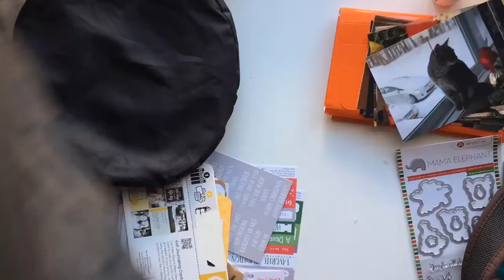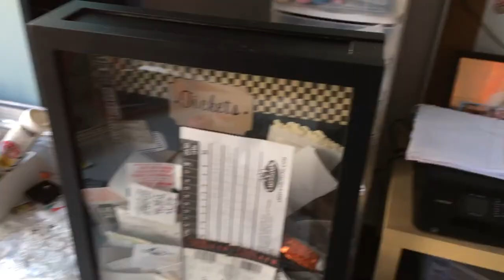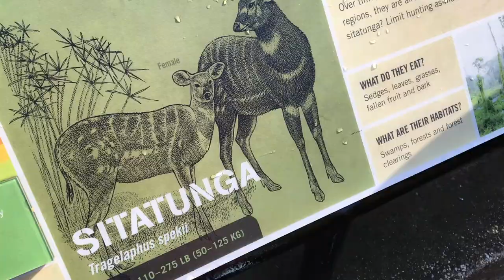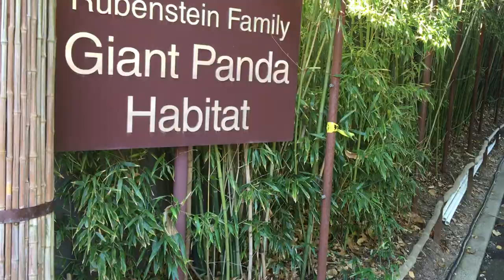Day 3 - Pandas, Sea Lions, and Zebra Oh My! // Vlogmas 2017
We had so much fun exploring the DC Zoo! We didn't make it until all of the Zoolight fun, but it was still a great day!